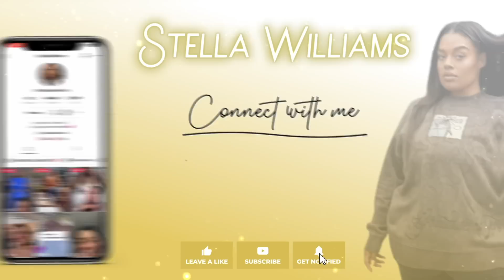10 Things I Wish I Knew About Greece Before Visiting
Instagram & TikTok - @TheStellaWilliams

Items Mentioned:
- Hotel Link to Greece Hotel

Are you a Content Creator? Do you enjoy finding new people to watch?
CurveHaul.com

MY MAILING ADDRESS:
Stella Williams
9914 Reisterstown RD
Ste 119

Chapters:
0:00 - Intro
1:20 - Don’t Only Pack White Outfits
3:11 - Walking is Dangerous
3:52 - Flirting is Everywhere
5:01 - Greeks Paint EVERYTHING
6:12 - Being POC in Greece
8:14 - Off-Season Travel vs Peak Season and Shopping
14:59 - Plus Size in Greece
17:25 - English Speaking?
19:15 - Cheese Pie and Food Allergies
20:55 - Extra Things To Know
24:46 - Outro